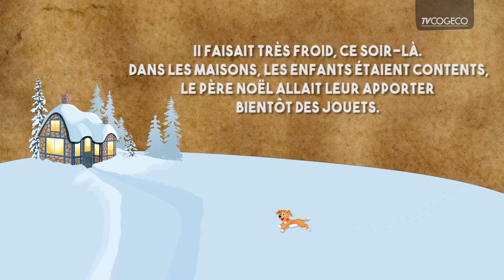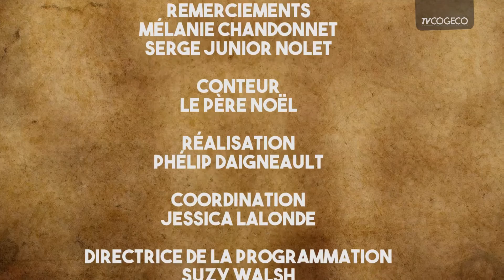Contes Père Noël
Le Père Noël va vous raconter l'histoire du petit chien perdu.